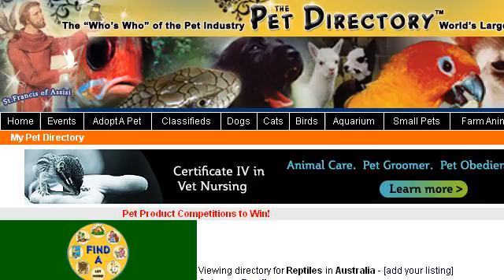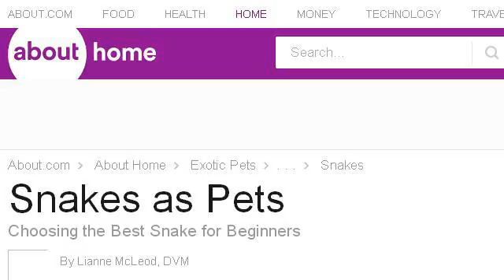Food For A Pet Snake